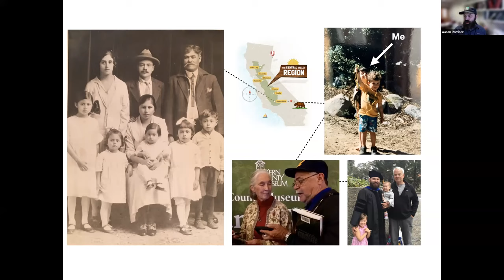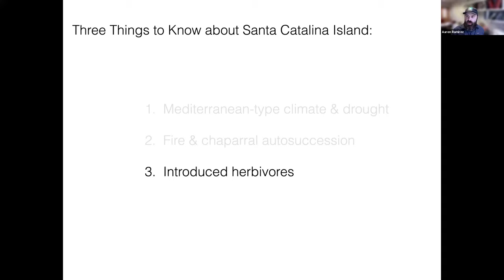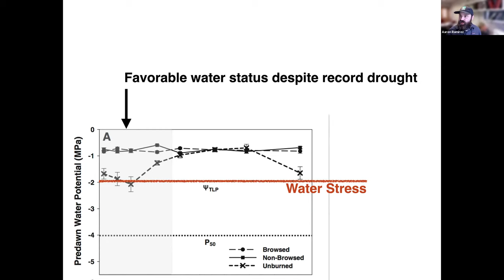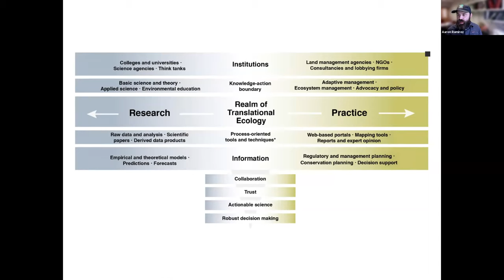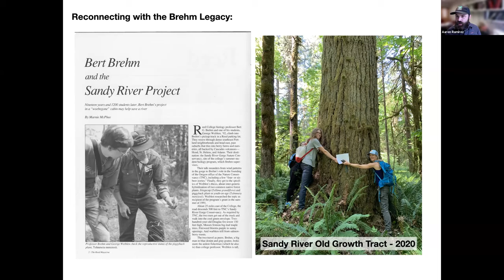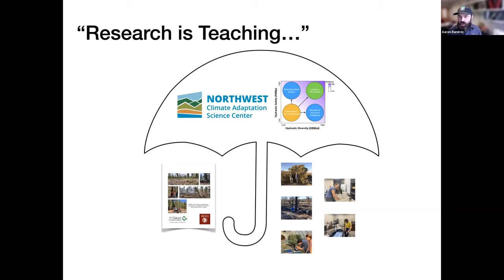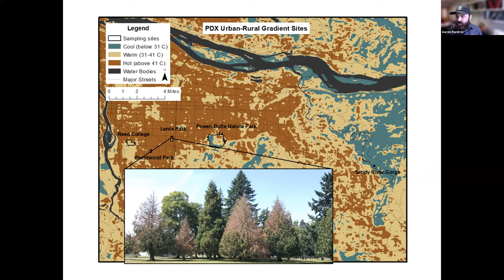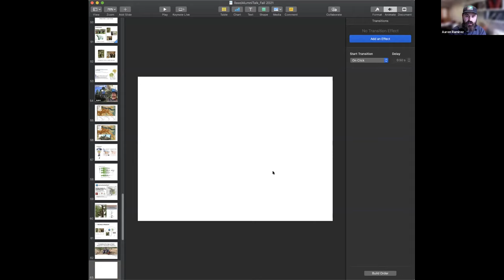Reed Remote Reverie: Faculty Lecture with Prof. Aaron Ramirez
Lecture title: Translational Ecology at Reed: Research is Teaching is Research
Assistant Professor Aaron Ramirez (Biology/Environmental Studies) talks about his Translational Ecology (TE) teaching and research program at Reed. The TE program provides opportunities for Reedies to engage in scholarship and original research that answers critical scientific questions and meets the needs of natural resource managers and conservationists as they work to address the impacts of climate change on forest ecosystems. Professor Ramirez also discusses establishing a tree climbing training program, developing drone-based tree sampling/surveying technologies, and creating a mobile field research lab (a.k.a. the bio basecamp).